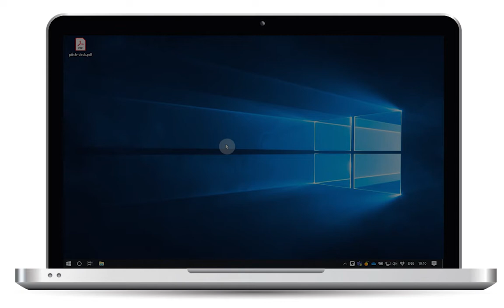tt performance suite Release 2019r2: think before you print!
Explaining ttps Push Notifications with the example of making your users aware of printing. Inform your users to think before printing when they hit the print button.